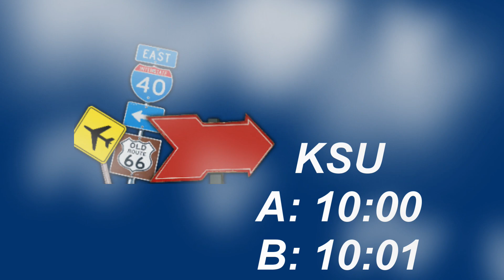LAKE LOOP RIDE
Tuesday Ride Oct. 3rd